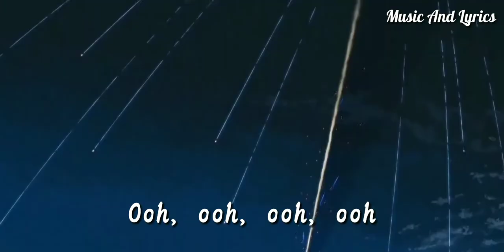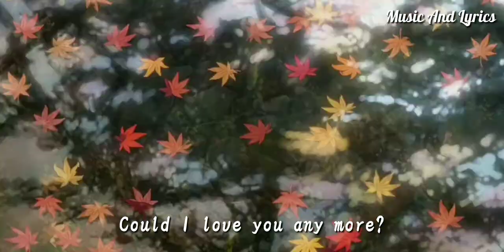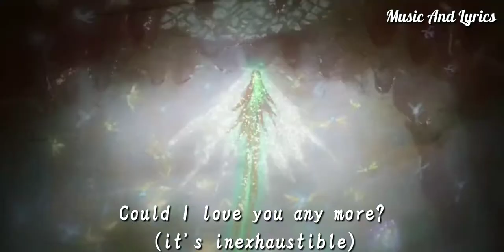Could I Love You Any More by Reneé Dominique (Lyrics) ( ft. Your Name)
Could I Love You Any More
Song by Reneé Dominique

Full moon, bedroom, stars in your eyes
Last night, the first time that I realized
The glow between us felt so right
We sat on the edge of the bed and you said
"I never knew that I could feel this way"
Love today can be so difficult
But what we have I know is different
'Cause when I'm with you the world stops turning

Sunrise, time flies, feels like a dream
Being close, inhaling, hard to believe
Seven billion people in the world
Finding you is like a miracle
Only this wonder remains

Mmm

Softly, slowly
Love unfolding
Could this love be true?

Could I love you any more? (the question's rhetorical)
Could I love you any more? (oh, this feels phenomenal)
Could I love you any more? (love is all there is)
Could I love you any more? (it's inexhaustible)
Could I love you any more? (oh, love's unstoppable)

Softly, slowly
Love unfolding (could this love be true?)

Source: LyricFind

Songwriters: Chaksa Lela Potter / Fabien Renoult / Jason Thomas Mraz / Josquin Des Pres / Micheal Lee Natter / Nancy Natter